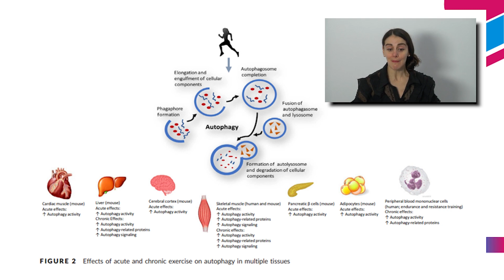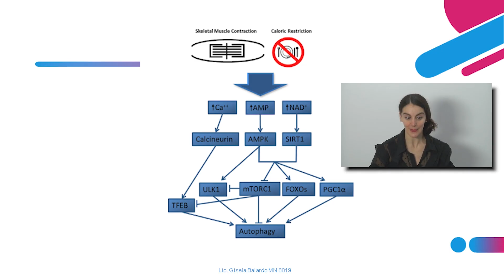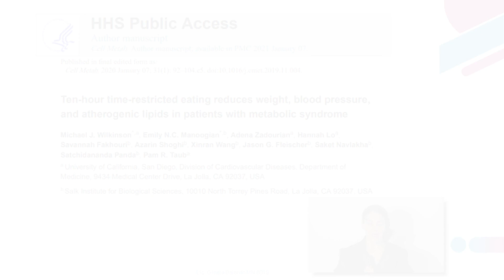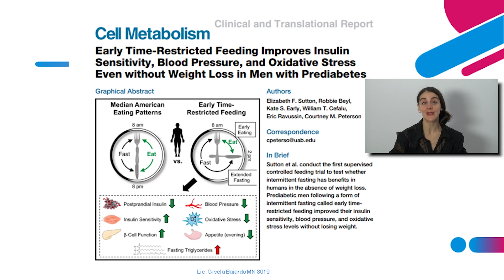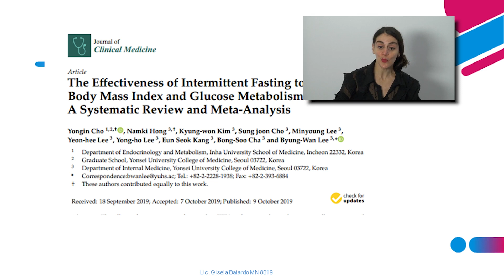2 Ejercicio físico y autofagia - Ensayos clínicos | Ayuno intermitente y dietas low carb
Presentación del Módulo de Ayuno intermitente y dietas low carb por la Lic. Gisela Baiardo

Amplía tu conocimiento con nuestros cursos especializados.